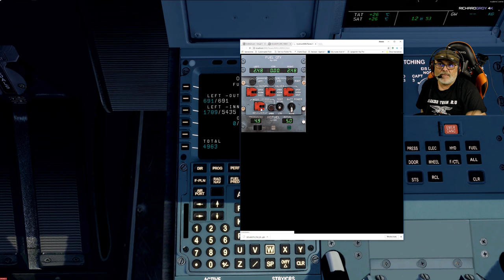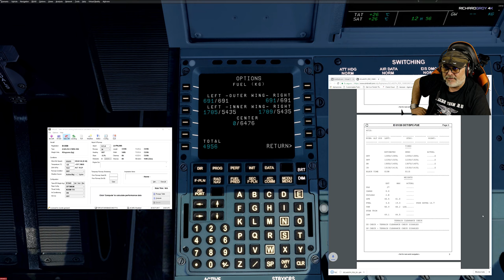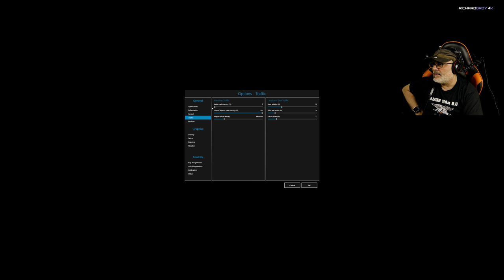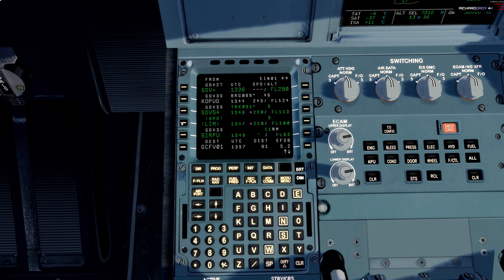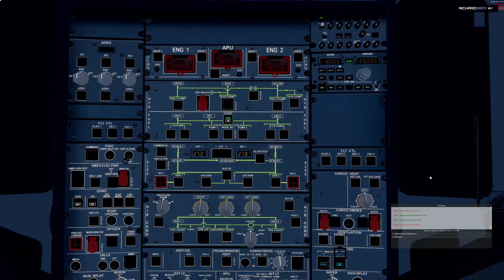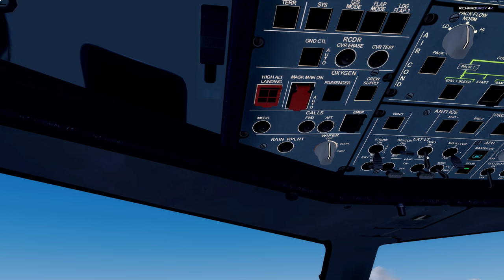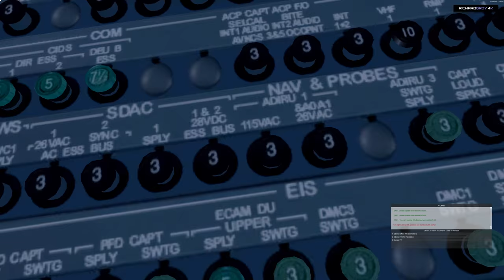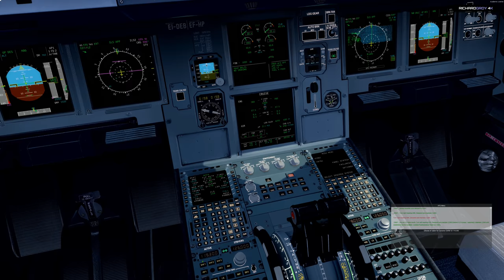🔴 Fslabs A320-X Rendimiento sin FSL Sotlights GCLA GCFV P3D 4.1 4K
Por favor apoya el canal. Si quieres hacer un donativo
Necesitamos 500 usuarios para activar membresía y hacer contenidos de simulación exclusivos
Puedes ser suscriptor de nuestro canal de twitch y si tienes amazon prime apoyas mi canal sin coste alguno para ti y obteniendo ventajas, entre otras, podrás ver vídeos y directos sin publicidad en twitch, obtener complementos para juegos, etc.